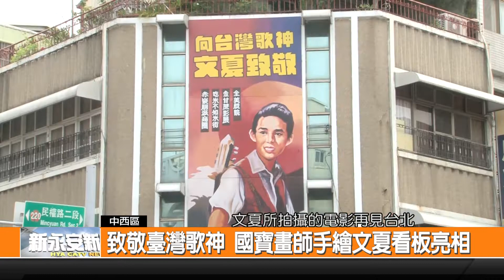致敬臺灣歌神 國寶畫師手繪文夏看板亮相-新永安新聞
紀念寶島歌王文夏，臺南在地戲院國寶畫師顏振發繪製大型紀念看板，在日前來完成，主辦單位將看板掛在民權路跟永福路口，文夏四姊妺也真難得聚集共同揭幕，跟民眾一起紀念文夏。